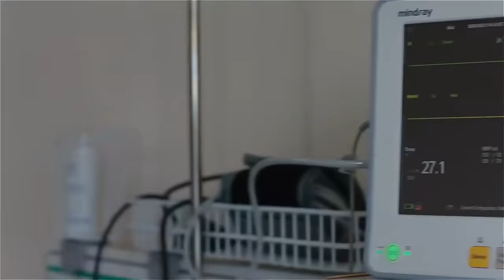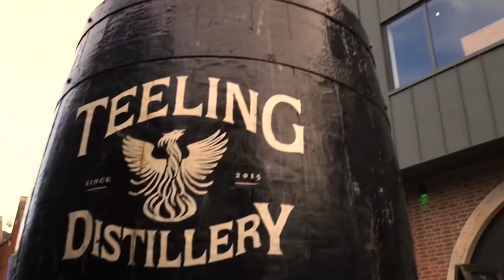"Халамцуу Яриа" МУГЖ Н.Ариунболд буюу Бооёо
Найруулагч Д.Галбаярын Youtube хуудсанд тавтай морил!